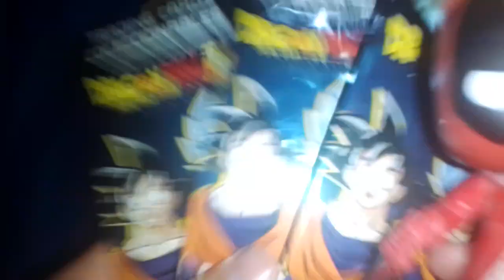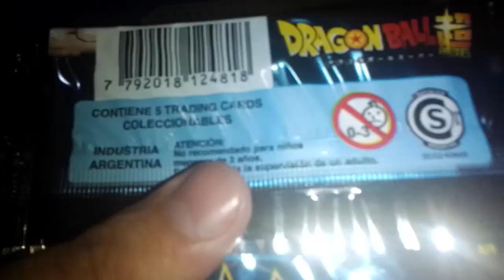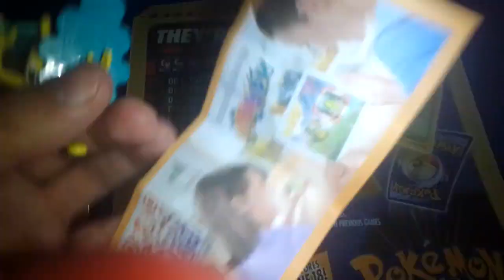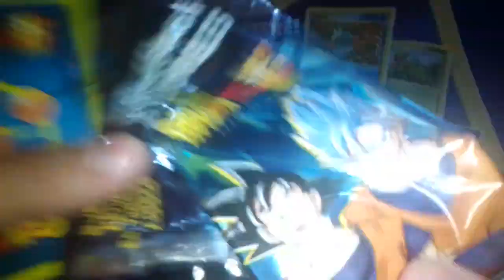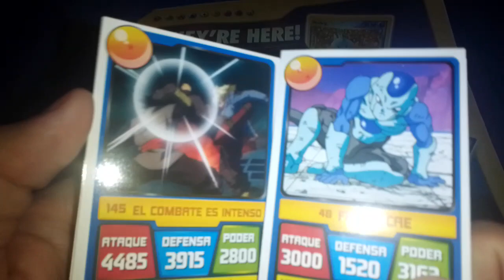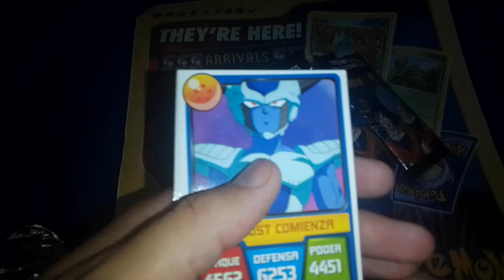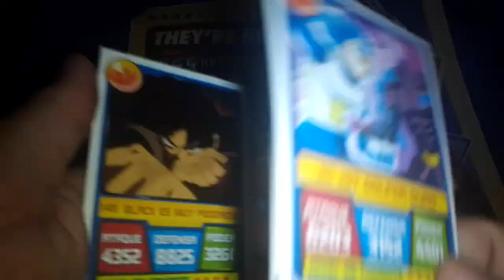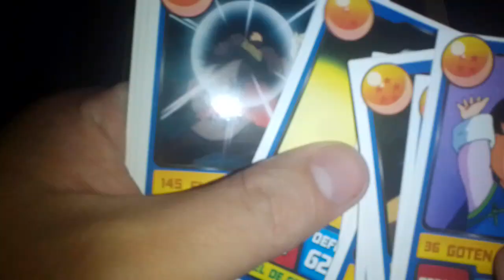[RDC] Unboxing Cartas Dragonball Super y Huevo Kinder Sorpresa 2023 - Sobres de Argentina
Derechito al Vicio, somos RDC Cine ™ y en esta ocasión tenemos un Unboxing de Cartas de Dragonball Super de Argentina que se vendieron en kioscos de todo el país hace un par de años. Además de estas primeras trading Cards coleccionables del torneo del universo 6 veremos qué sorpresa hay en un Kinder Sorpresa de Pascuas jaja.

¿Pero saldrá alguna rareza? ¿Son cartas de otra dimensión? ¿Habrá más de Pokémon en el futuro? Todo esto y mas lo veremos a continuación. No te lo pierdas!! XD